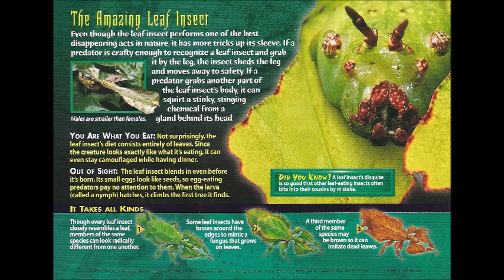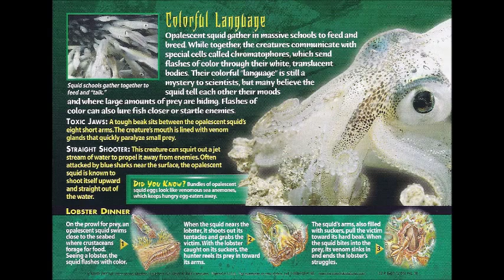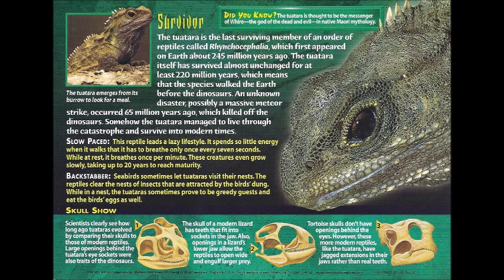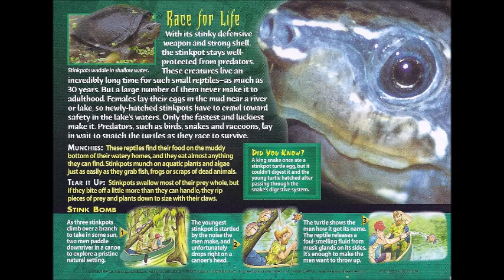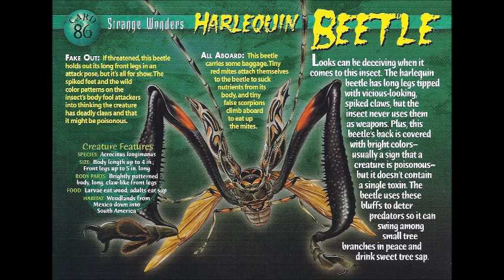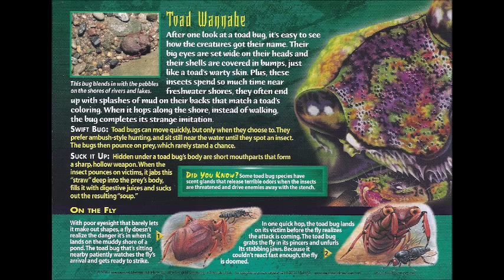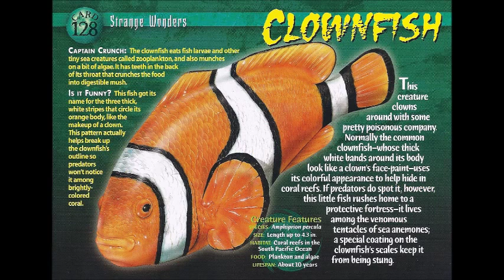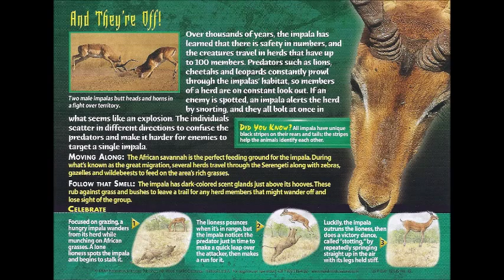Strange Wonders card collection with sound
I'm not sure yet if I'm going to do Monsters of the Mind, just because of the trickiness of the category and lack of interest, but its all up to me.

This is the largest category of the collection that has up to 147 cards. it is second only to Monsters of the Past.